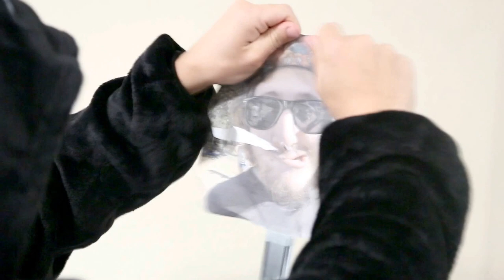BALKO - S.A.P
Filmed & Edited by Lars Roy.
Featuring BALKO + Emily Smith.
Operatic Optimism coming soon..